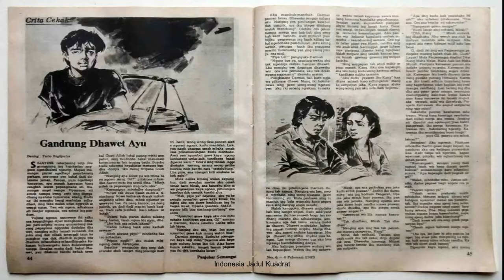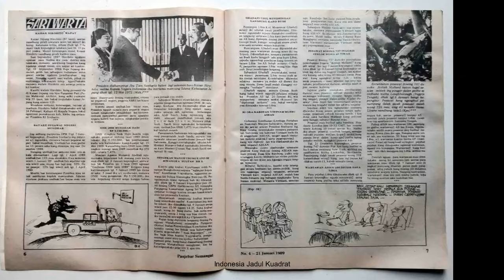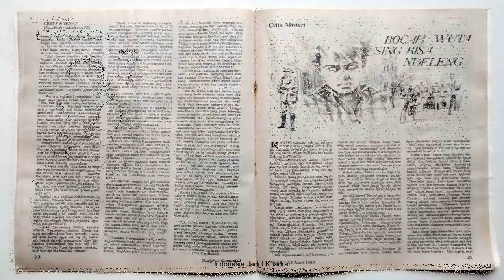Nostalgia Majalah Panjebar Semangat Tahun 1989